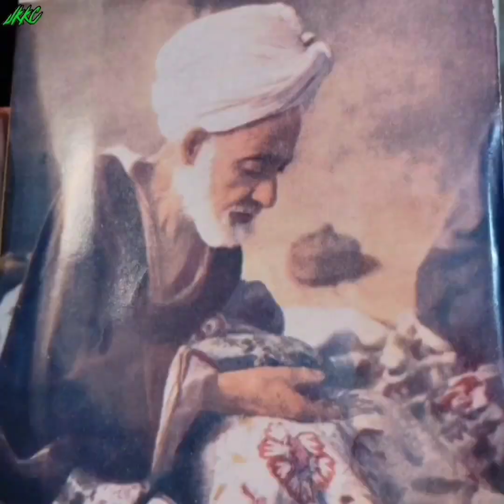"Vintage Glimpses of Kashmir: Life and Culture from the Past"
Kashmir in Olden Days